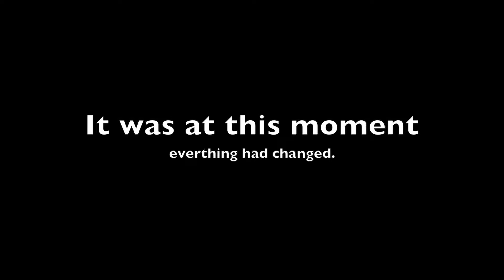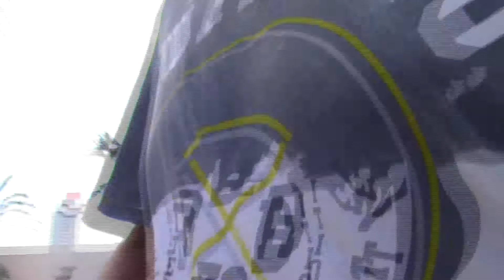My Father Threw My Phone In The Ocean!!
I don't have the ability to even write something in the comments of the day I had. so stick around with me on my crazy story of how I lost my best friend...